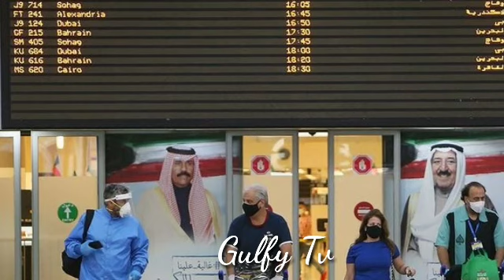Kuwait Today 1 August Entry Good Breaking News | Kuwait Today Flight Open News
Kuwait Today 1 August Entry Good Breaking News

Kuwait Today Flight Open News